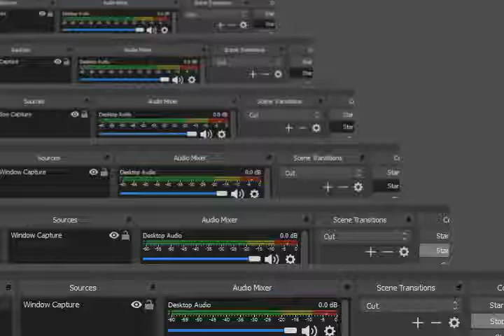Pokemon Ultra Violet Version 1.22 GBA English Navel Rock Legendaries Lugia Ho-oh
全100％のビデオゲームのチュートリアル2018 Full 100% Video Game Walkthroughs 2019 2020 Pokemon Ultra Violet Version 1.22 GBA English Navel Rock Legendaries Lugia Ho-oh